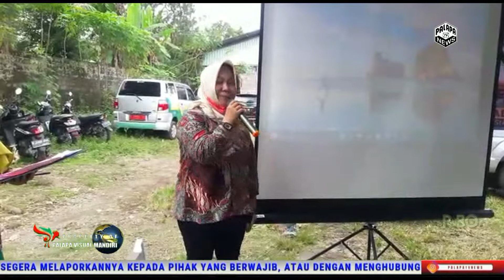Musrembang Desa Musyawarah Perencanaan Pembangunan Desa Tahun Anggaran 2023 Desa Sukamantri